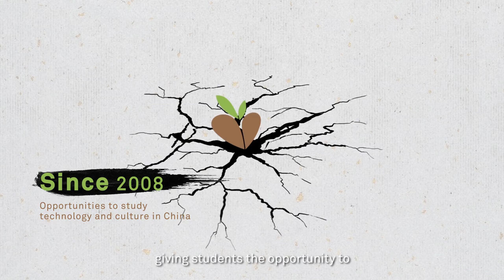Huawei Seeds for the future programına seçildim.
126 ülkeden en iyi gençleri bulma programında tek liseli (en küçük kişi) olarak girmeyi başardım. Bu demek oluyor ki 126 ülkeden benim gibi biri çıkmadı ☺️❤️. İlk etabını başarı ile geçtiğim “Huawei Seeds for the future” programı ile “Çin’e gitme 🇨🇳, Huawei ile iş birliği, Tüm dünyaya kendimi tanıtma, Önemli bir belgeye sahip olma (Çok önemli bir belge verecekler sonunda)” gibi bir çok şansı yakalayacağım. Ve bize yeni teknoloji olan 5G’yi gibi bir çok şeyi öğretecekler. İdeallerim uğruna hiç durmadan çalışmaya devam edeceğim ve sonunda çok güzel şeyler bizi ve beni bekliyor olacak. Sevin, çalışın ve durmayın. 🇹🇷☺️🇨🇳